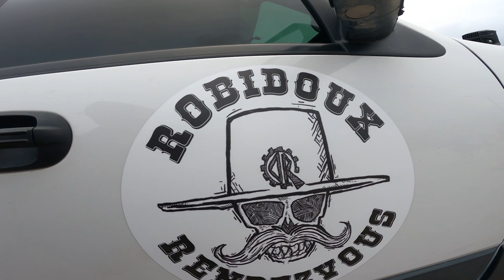1st US Gravel Nationals: Insight from race director, lead moto ref, and USAC CEO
The inaugural USA Cycling Gravel National Championships will be held September 9 in Gering, Nebraska, with $30,000 purses for the 130-mile separate women’s and men’s elite races, and then national titles on the line for various age groups, which will also be raced separately. The total $60,000 represents the biggest one-day prize purse for gravel racing to date.

Besides being a first-time event, gravel nationals is noteworthy because of USA Cycling taking the lead in putting on a gravel event. Long the governing body for bike racing in America, USAC has been disregarded by many gravel promoters.

Whereas road and mountain bike racing are almost always sanctioned, insured, and run under the auspices of USAC with various categories and men and women racing separately, in most gravel events, everyone races together in one mass start. In USAC racing you need a USAC license, and as you gain experience and points you can move up through the categories. In gravel you just show up and go.

However, as the biggest races have become highly competitive and a few pro riders have made gravel part of if not the entirety of their career, a few events have created some separations in the field. A few like Belgian Waffle Ride have experimented with separate men’s and women’s starts. At the biggest one of them all, Unbound Gravel, there will be three groups this year: pro women, pro men, and then everybody else.

At gravel nationals in Gering, the course will be quite similar to that of the Robidoux Rendezvous, which will be held June 24 this year. I raced Robidoux last year and found that race promoter Aaron Raines put together a fun, safe event with a good party afterward. Aaron is involved in gravel nationals, although USAC is the entity operating it.

I spoke with Aaron, USAC CEO Brendan Quirk, and lead motorcycle ref Marcel van Garderen about what they expect from the inaugural gravel nationals.

Course distances for age groupers and pricing has yet to be determined, although USAC said “pricing will be aligned with other larger domestic gravel events,” so likely in the $100-$250 range. Unlike just about any other gravel race you’ve done in America thus far, yes, you will need to purchase a USA Cycling license to race gravel nationals, but no, you don't need to be of any particular category to participate.